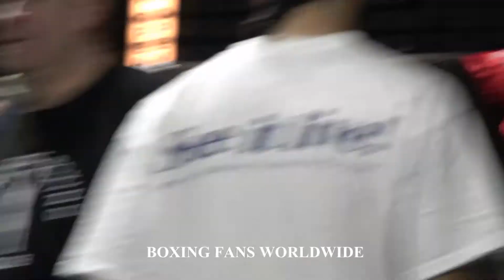Robert Garcia, Lucas Ketelle, Martin Gallegos... at The Tachi Palace.